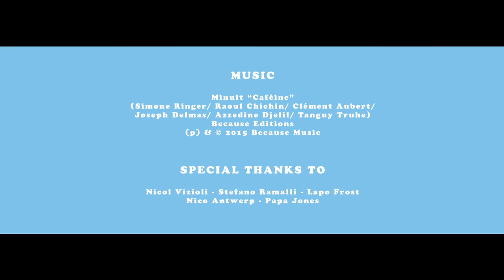POLAROIDREAM©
a REALREGAZ production
Directed by Andrea Barone
Cinematography by Anton Smári Gunnarsson
Assistant Director Eleonora Cristin
Scriptee Ivana Gloria
Moodboards by Liat Annina Polishuk
Editing by Barone
Grade by Simona Cristea
(Simone Ringer/ Raoul Chichin/ Clément Aubert/ Joseph Delmas/ Azzedine Djelil/ Tanguy Truhe)
Because Editions
Special thanks to
ARRI uk & Rushes